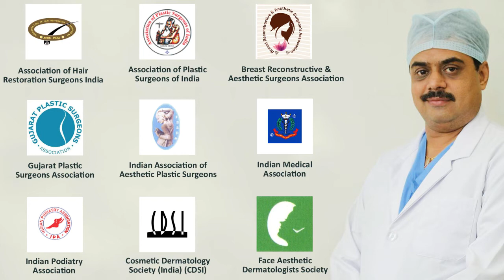Which Surgery Can Be Combined With Rhinoplasty? Things To Know About Rhinoplasty. Surat, Gujarat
Our Rhinoplasty Patients from  Surat, Vadodara, Rajkot, Gujarat, Nasik, Thane, Ratnagiri, Mumbai, Kota, Udaipur, Rajasthan. Rhinoplasty: Plastic surgery on the nose, known familiarly as a nose job. Rhinoplasty is a facial cosmetic procedure that is usually performed to enhance the appearance of the nose. During this type of rhinoplasty, the nasal cartilage and bones are modified, or tissue is added. Rhinoplasty is also performed to repair nasal fractures and other structural problems. In these cases, the goal is to restore preinjury appearance or to create a normal appearance.